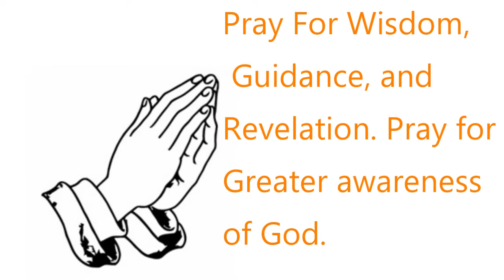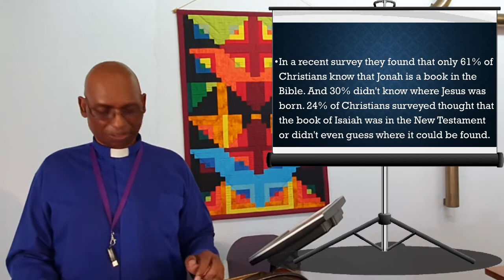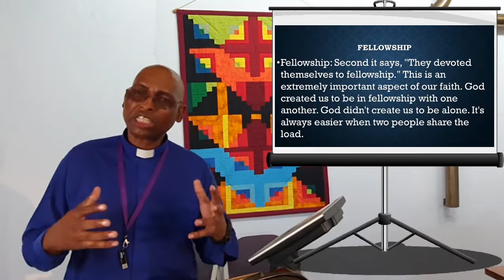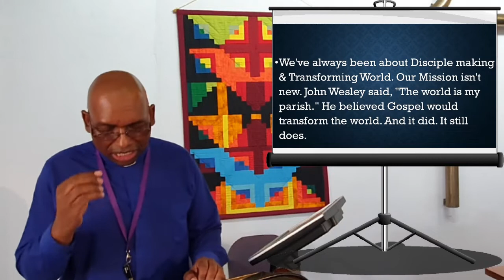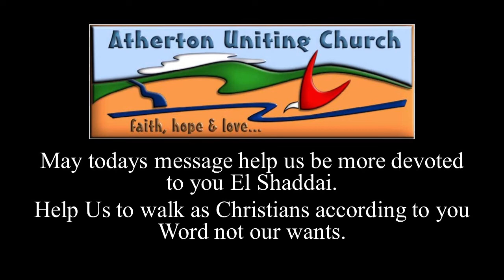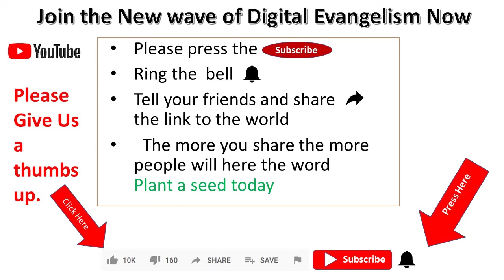06 May - "They Devoted Themselves" - Rev Johnson Makoti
Rev Johnson challenges us with regard to our devotion and faith to Jesus Christ, and to one another, through bible teaching, fellowship, the breaking of bread, and prayer.  Are we emulating that devotion that we see in the early Christian Church (as found in Acts 2:42-47)?  Are our words, actions, and lives bearing witness to Jesus Christ?

Contributors (in order of appearance):  B. Makoti, B. Cooney, Rev J. Makoti
Publishing:  Pastor C. Guise